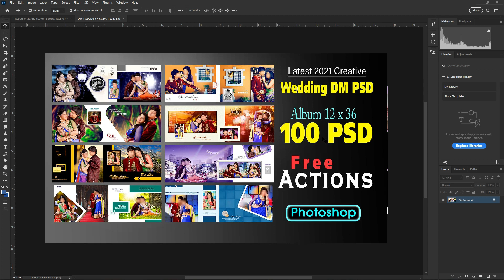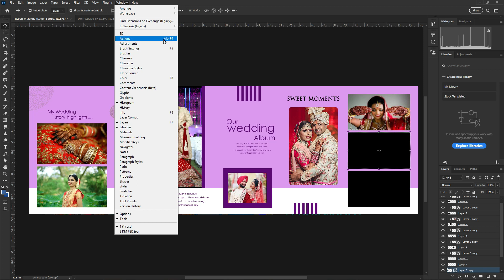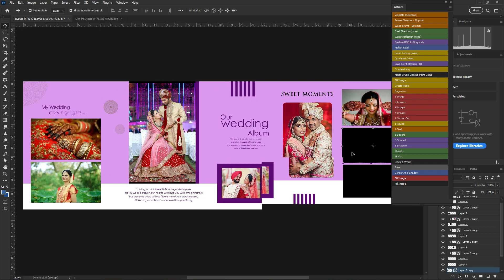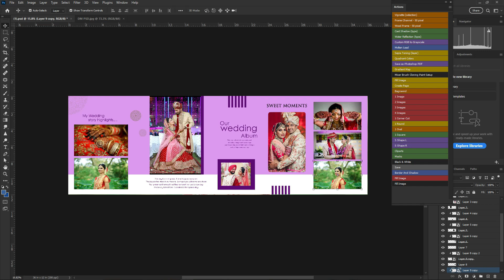50 Inner Sheet PSD Free Wedding Album PSD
50 Inner Sheet PSD Free //Free Wedding Album PSD
download 12x36 templets

Hello friends
I will show you how to use Photoshop actions Adobe Photoshop cc